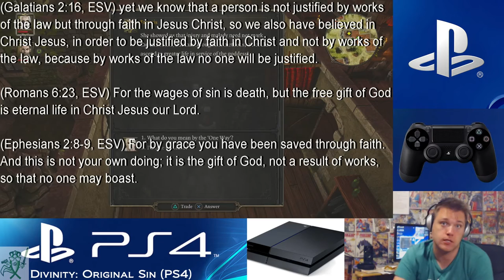Divinity Original Sin's Worldview And How It Plays On PS4 And Vita - I LIKE GAMES